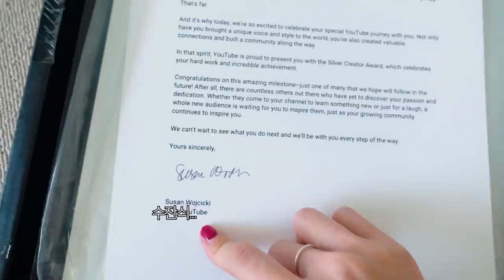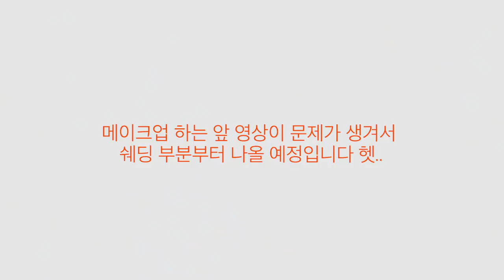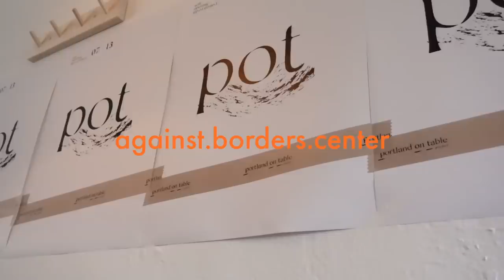(ENG)GRWM 와 VLOG 그 사이 어딘가..🍷실버버튼 개봉기 • 수다수다 • 🐈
시원한 주말 보내여 잉자씨들💙

🍐 아임프롬 페어 수딩 패드 기획세트가 8월 한 달 동안 올리브영 온/오프라인에서 27% 할인가 17,500원에 판매된다고 해요 !

✴︎ SOFT SEOUL X JOAN. Like it Collage T-Shirt_GREY S/M

✴︎ 바지는 데이즈 데이즈 제품인데 품절이에오..

✴︎ NUMBERING. 3512 + 터키석 들어간 제품들 (목걸이 & 팔찌)부산 팝업 한정 제품!

✴︎ NUMBERING. 6725 (LOVERS)

✴︎ 네일은 앤아더 스토리즈 Berry Blaze

✴︎ AUTRY. Women Autry 01 Low Wom - White

Old Boyfriends by Phillip Vo
Shadow by Gabe Price